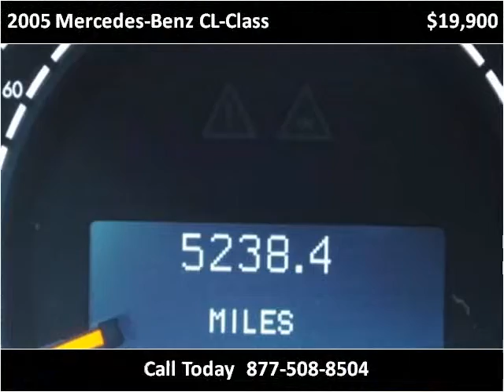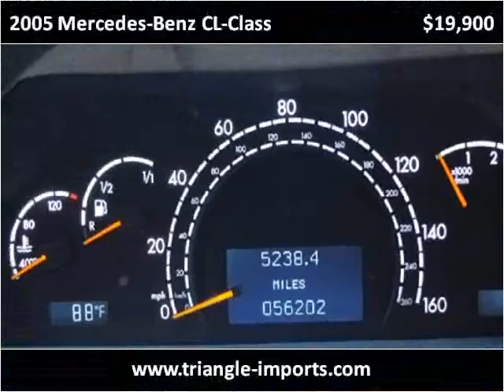2005 Mercedes-Benz CL-Class Used Cars Raleigh NC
This 2005 Mercedes-Benz CL-Class is available from Triangle Imports.